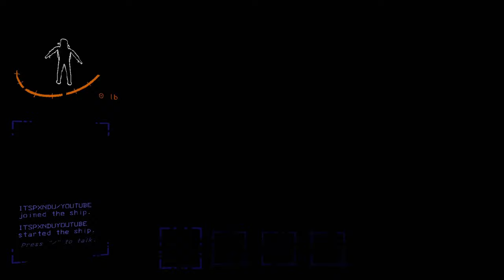THE TILEX CREW MEET THEIR FIRST SPIDER!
Today we are playing LETHAL COMPANY! The TileX Crew attempt to be a great asset to the company as they scream and run away from terrifying creatures from your worst nightmares!

📺More Content?📺

💎TileX💎

TileX consists of three long-term friends who got to know each other while gaming and since then have been committing mischief every day in a wide variety of games.

🎮MY GEAR🎮

If you are interested in getting a setup like mine you can see my equipment list below!